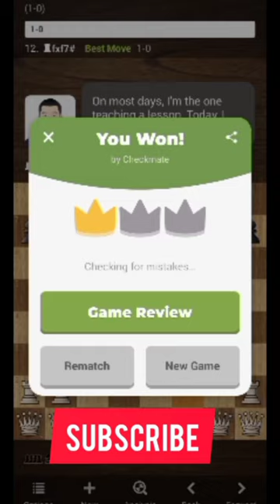Playing with a grandmaster in chess but I have 9 Queens